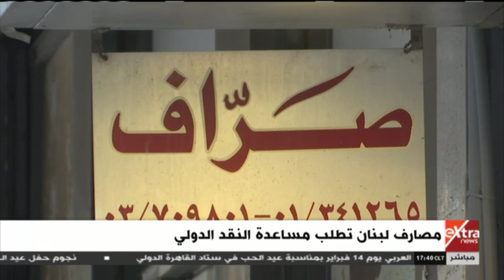الآن | قراءة وتحليل.. مصارف لبنان تطلب مساعدة النقد الدولي